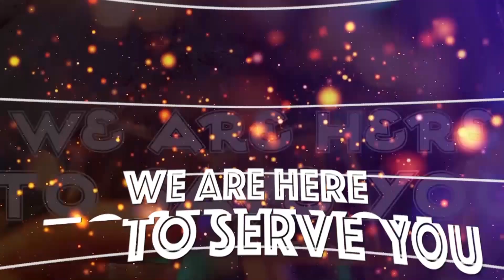HAIJAWAHI KUTOKEA: HALOTEL WAJA NA HUDUMA MPYA! ZAWADI NJE NJE, SHUHUDIA MWENYEWE..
Kampuni ya Halotel Tanzania imeendelea kuwahakikishia wateja ubora na kasi ya mtandao wake kwa kuwapa huduma zenye ubunifu na kuendelea kuboresha huduma za mawasiliano hapa nchini.

Wakati ikifanya jitihada hizo, Halotel pia imekuwa ikibuni bidhaa mpya zenye lengo la kuwazawadia wateja wake wanaotumia huduma za mtandao.

Mkurugenzi wa biashara cha Halotel, Bw. Abdallah Salum amesema: "Leo kampuni ina habari njema kwa wateja wetu: tunazindua kampeni mpya ya mtandao wa 4G. Kampeni hiyo inaitwa 'Toboa na Halotel 4G.'